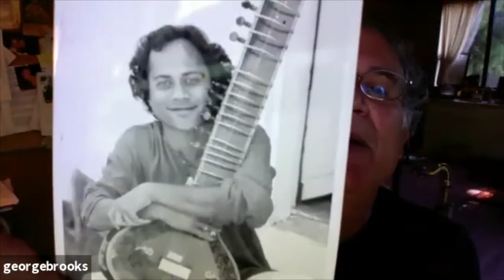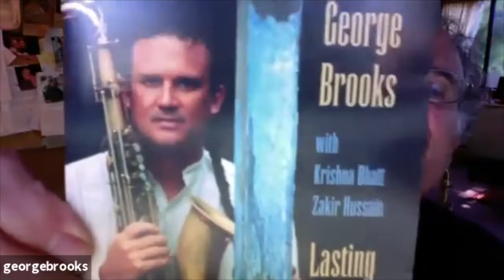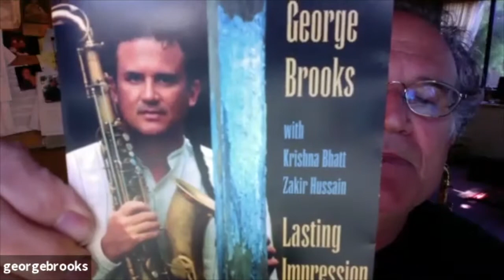Jhankar & Aditya Kalyanpur present , "In the Green Room" ft. Saxophonist & Composer George Brooks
Jhankar & Aditya Kalyanpur present a new series of online events called "In the Green Room", featuring a one-on-one session with the artists of now and the future.

This episode features jazz and Indian Classical Saxophonist & Composer George Brooks.